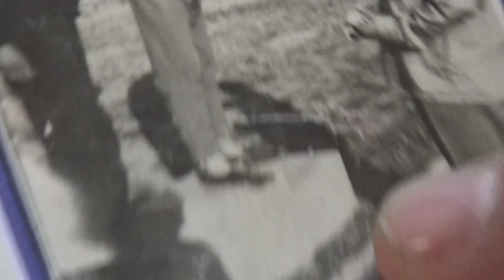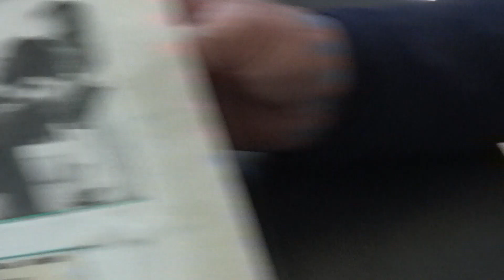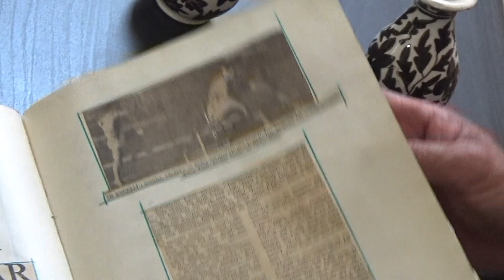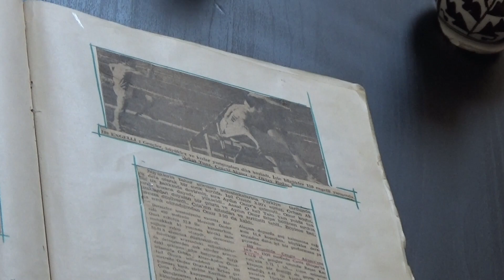ATLETİZM ANSİKLOPEDİSİ (CENGİZ AKINCI)